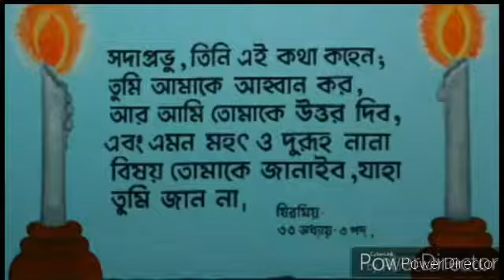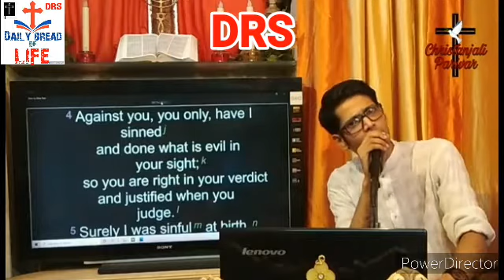Word of God - পবিত্র বাক্য - CONSEQUENCES OF SIN পাপের ফলাফল। PART 2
By Br. Terence D'rozario
Video editing